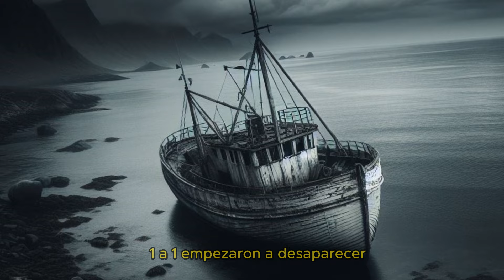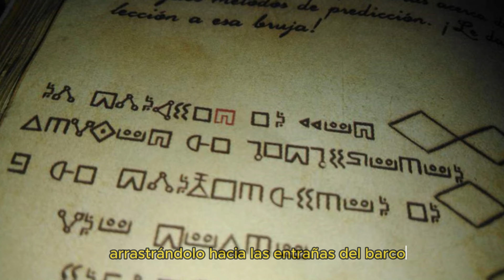La travesía de los condenados